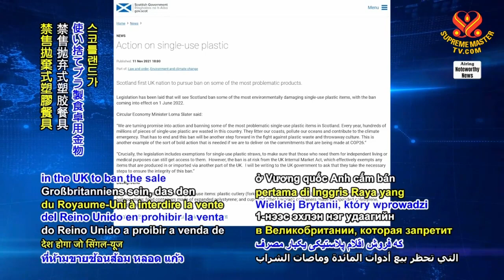1542 NWN 4 Scotland to ban single use plastics 6m